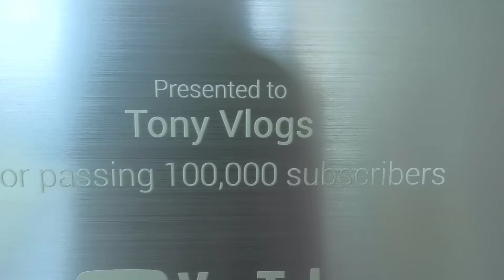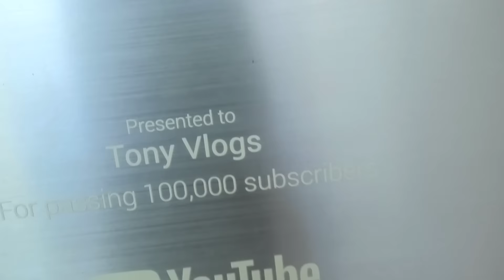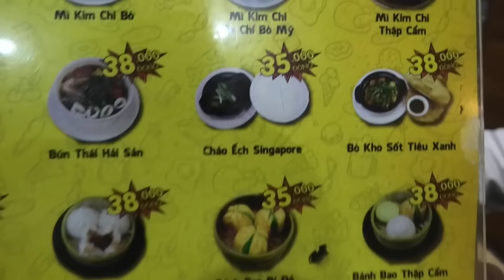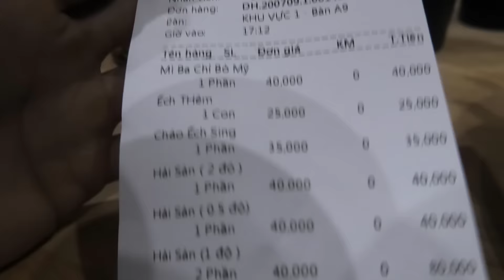Tony Dẫn Team Đi Lái Xe Điện - Mừng 2 Nút Bạc Đã Về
Sau bao ngày chờ đợi thì 2 nút bạc của kênh Tony Vlogs & Team Tony đã về. Để ăn mừng giây phút ấy mình dẫn cả team đi ăn mì cay, lái xe điện & tặng thú cưng. Chân thành cảm ơn bạn.